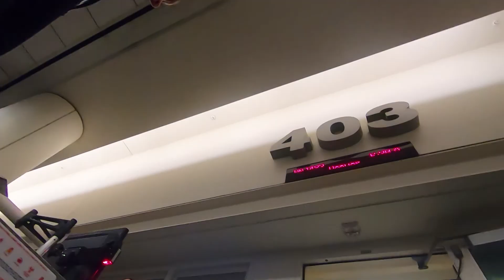Am I living Your Dream?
I am here to ENCOURAGE YOU TO DEFY THE ODDS, NO MATTER WHAT THOSE ODDS MAY BE!

Want to check out the gear I use? Check out my Kit!